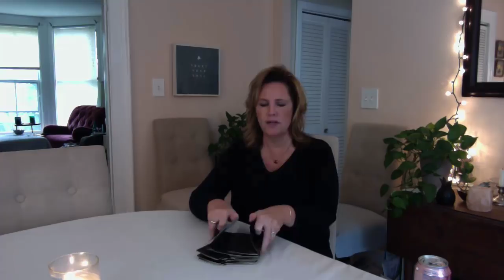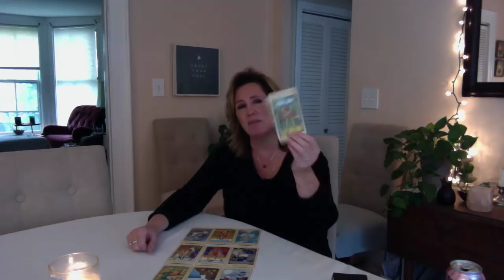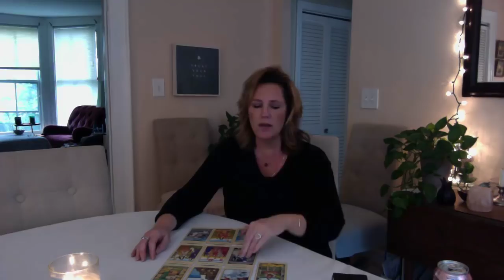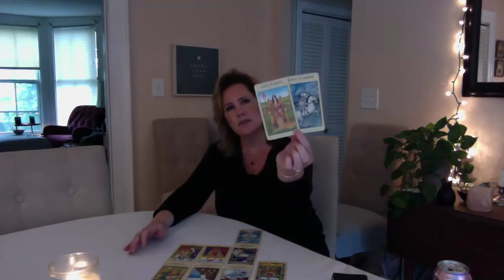The truth buys you another chance, GEMINI June 15-21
Private Readings - click the link below to order & scheduling link will be sent to you via email (I'm in the eastern time zone US & conduct private readings S-Th 4p-7p eastern).